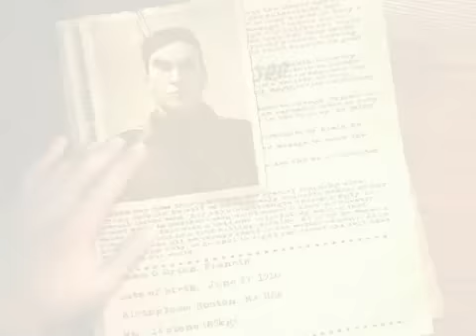Commandos: Strike Force Trailer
for Commandos: Strike Force Requirements.